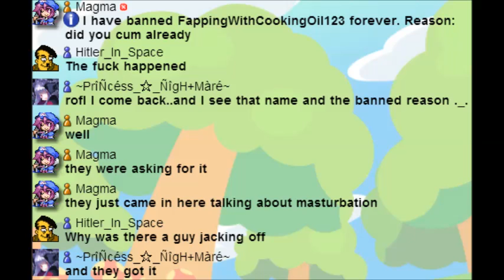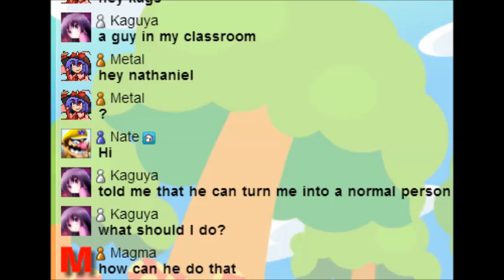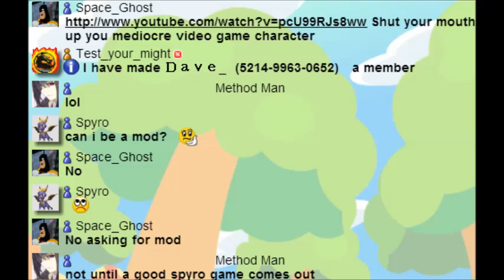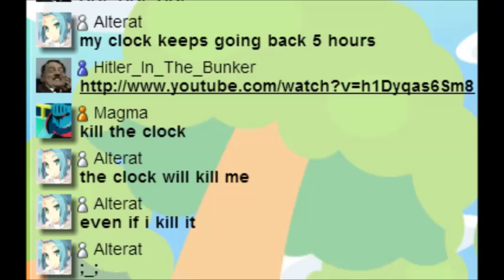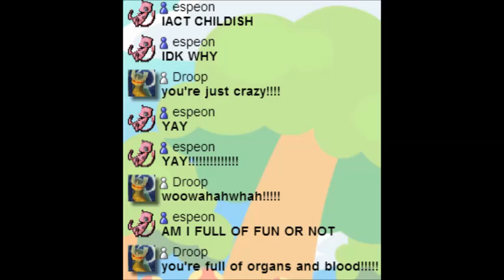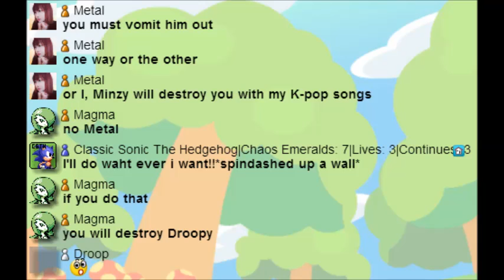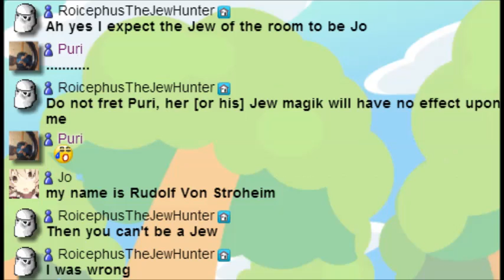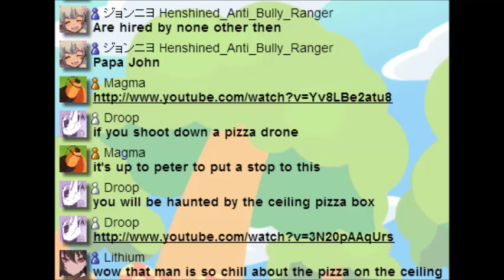Cwason Corporation Season 3 Episode 2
March 20-May23